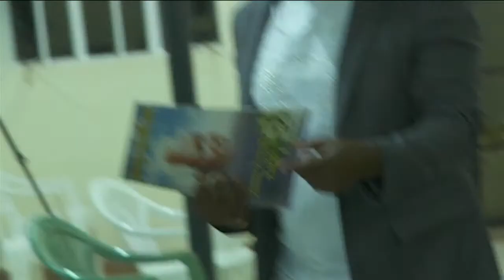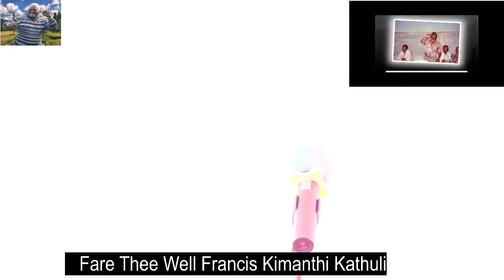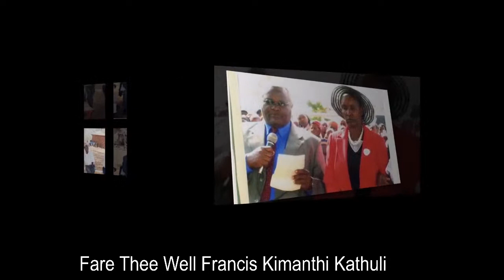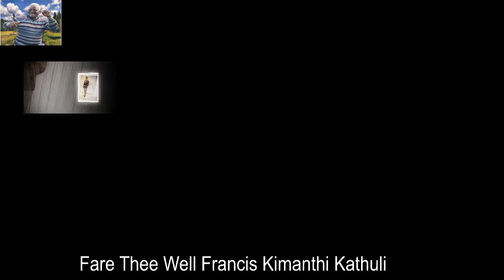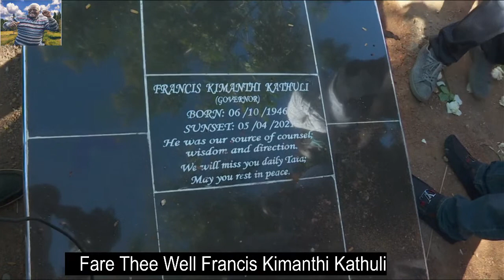Celebrating the life of Francis Kimanthi Kathuli